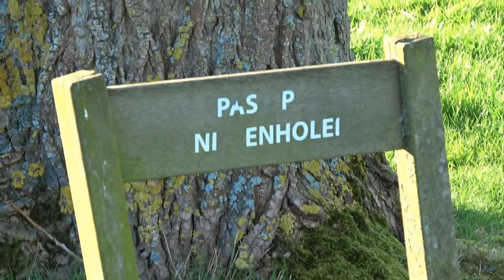Course vlog - De Hooge Rotterdamsche - Part 3 of 3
The Dutch Golf Quest - Course #40 - De Hooge Rotterdamsche - Part 2 of 3

The guys from The Dutch Golf Quest playing a 14 holes course vlog match!

Golfbaan vlog in Nederland